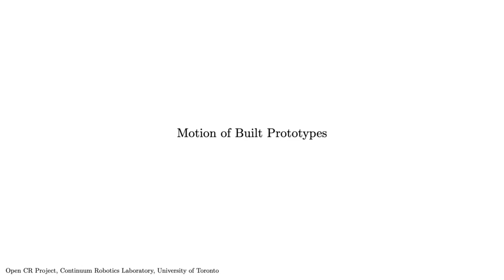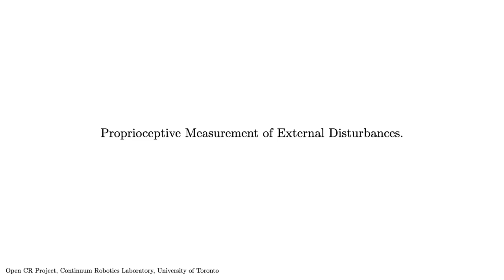One Actuation Module to Create them All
Accompanying multimedia extension of
Reinhard M. Grassmann, Chengnan Shentu, Taqi Hamoda, Puspita Triana Dewi, Jessica Burgner-Kahrs, "Open Continuum Robotics - One Actuation Module to Create them All" 2023

This work has been submitted to the IEEE for possible publication.

We acknowledge the support of the Natural Sciences and Engineering Research Council of Canada (NSERC), [RGPIN-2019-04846] as well as the Canada Foundation for Innovation and Ontario Research Fund [Project #40110].